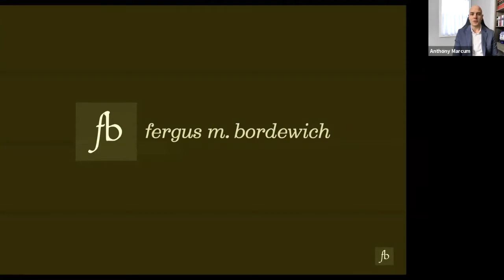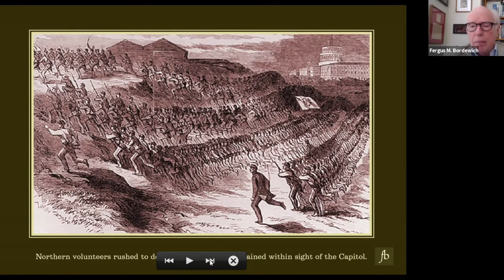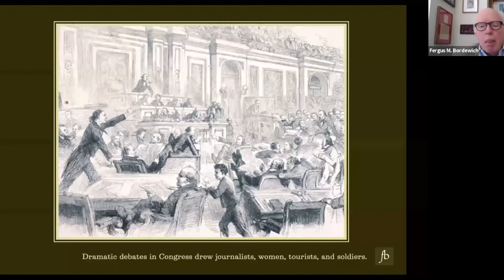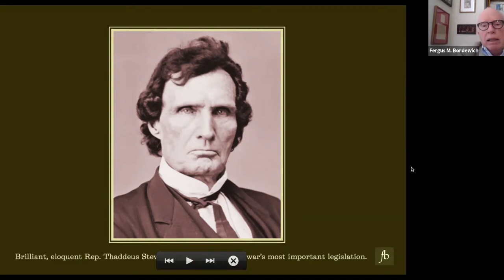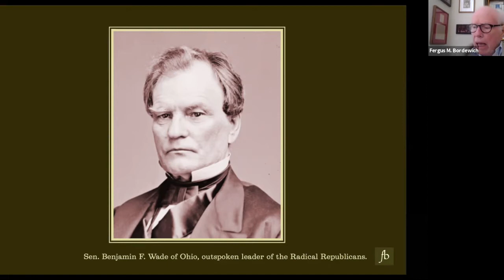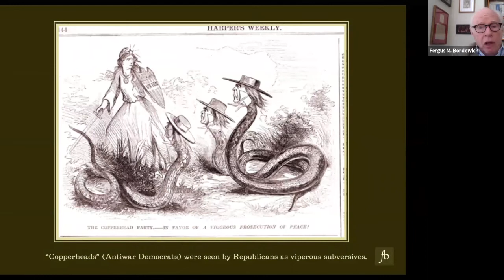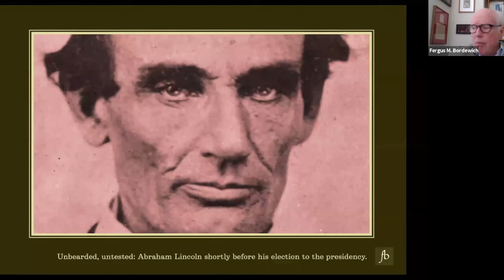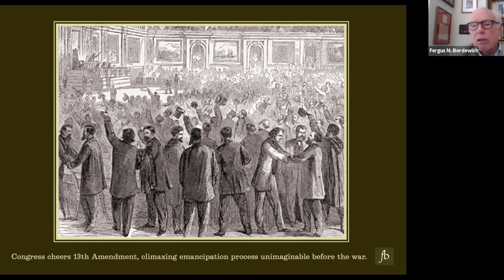Congress at War: An interview with Fergus Bordewich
In Congress at War: How Republican Reformers Fought the Civil War, Defied Lincoln, Ended Slavery, And Remade America, author Fergus Bordewich provides a new perspective on the Civil War that puts the House and Senate, rather than President Lincoln, at the center of the conflict.

Please join the Legislative Branch Capacity Working Group as Governance Fellow Anthony Marcum virtually sits down with Bordewich to discuss Congress’s essential role in ending the Civil War, how government can function at its best in challenging times and how crises may even make it stronger.